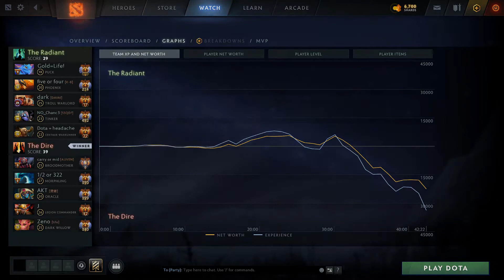BROODMOTHER SILKEN EBOLA NEW AGHANIM SHARD 7.29 RAVEN #8 SEA SUPER KITE TROLL!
cataclysm,immortals,invoker,zeus,dota 2,dota2,ti9,ti10,the international 2020,the international 2021,dota 2 persona,top tier,comeback,toptier,master tier, mastertier,dota 2 raven,dota 2 broodmother